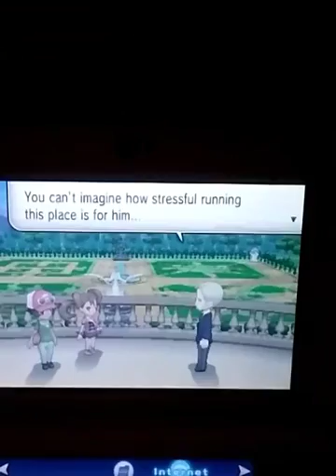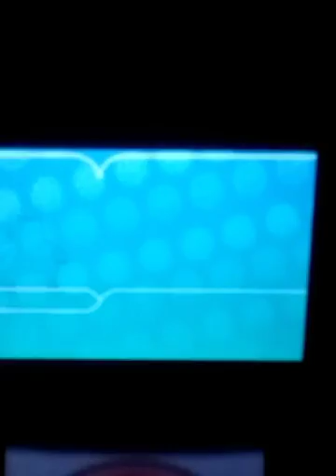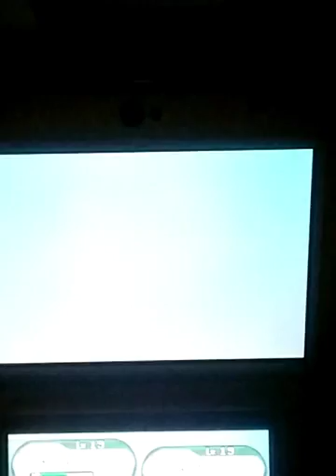Pokemon y wonderlocke episode 6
Today we capture Snorlax and finish parfum palace